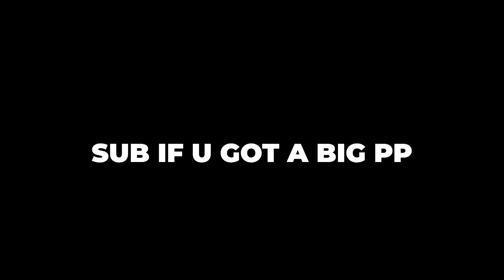Brawlhalla TRIAL OF LAUFEY Full Highlights! (INSANE GIMPS, 0 to deaths and strings )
These are the full highlights of the Brawlhalla Trial Of Laufey Tournament! Watch and enjoy!